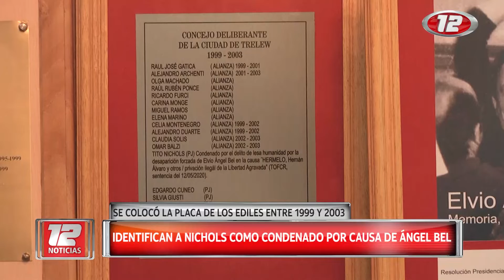Trelew: sesionan los concejales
En la sesión de hoy, el Concejo Deliberante aprobaría la emergencia socio económica y laboral en Trelew. Juan Aguilar, se refirió a la placa transitoria en la que figura la condena al ex concejal Tito Nichols